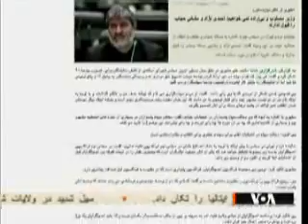علی مطهری: سپاه در انتخابات مجلس دخالت کرده است